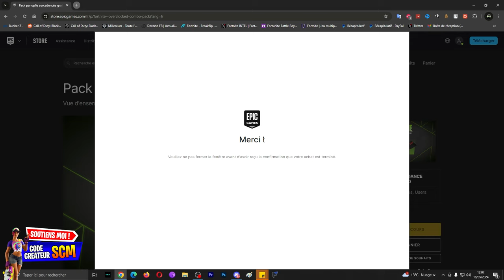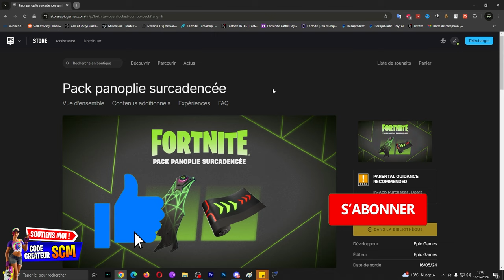Comment Avoir la Cap de Codage Gratuite Fortnite, Débloquer le Pack Sac a Dos Panoplie Surcadencée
▬▬▬▬▬▬▬ • BIENVENUE 😍 • ▬▬▬▬▬▬▬

👉StealthGamer:
"SOISCOOLMEC"
"STRIKESOISCOOL"

TikTok "SoisCoolMecYTB"
👻Snapchat "soiscoolmec"

.▬▬▬▬▬▬▬ • TOP DON 💰 • ▬▬▬▬▬▬▬